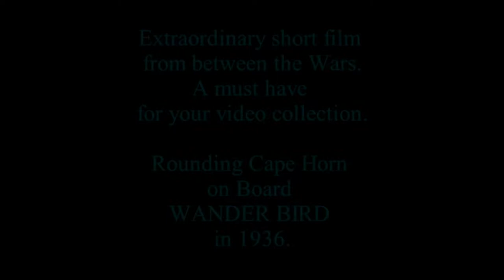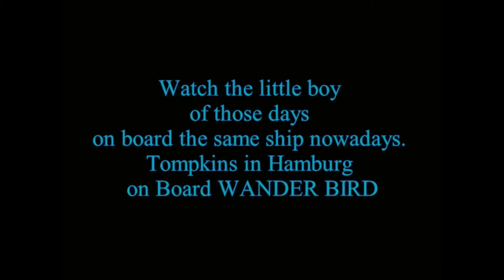Cape Horn to California in 1936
Extraordinary short film from between the Wars.
A must have for my video collection.

Rounding Cape Horn on Board WANDER BIRD in 1936.
In 1936, Warwick sailed M. Tompkins and family with the wooden former pilot No.5 from Boston around the stormy Cape Horn to San Francisco.

Watch the little boy of those days on board the same ship nowadays.
Tompkins in Hamburg on Board WANDER BIRD
Be aware that the narration is in German but enough of what Tompkins says in English,is enough to inspire you.

After 60 years back on board: Warwick Tompkins ("Commodore") visiting his former "home". See also the book "Fifty South to Fifty South: The Story of a Voyage West Around Cape Horn in the Schooner Wander Bird", still available

Today this ship sails under its original name ELBE in local waters. A ride on this beautiful ship is a very special experience and bookable for anyone who is interested. On day trips, up to 35 guests can comfortably sit on deck or in the salon. With this number of people, the schooner also undertakes public exits. Multi-day trips are possible with up to 12 guests. Technically, the ship is up to date. Successful and so far still "secret" is the popular cultural event "Ringelnatz with Rollmops" on the ship lying. You can find out more here: lotsenschoner.de